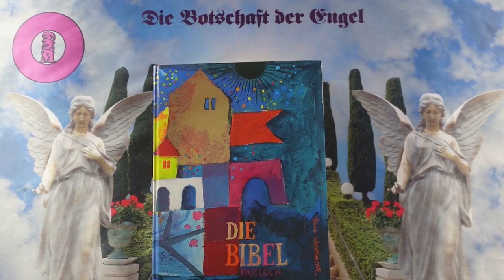Channeling - 2024 Október 1 - Üzenetek a Bibliából❣